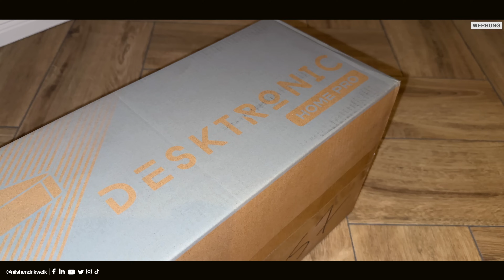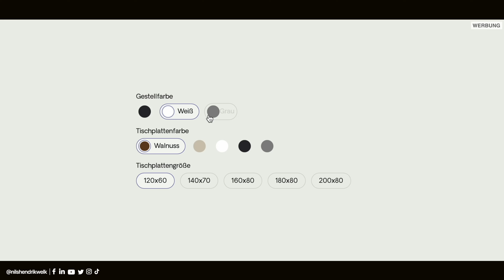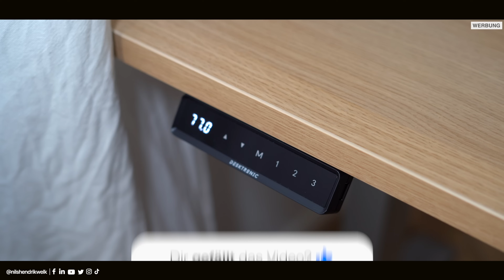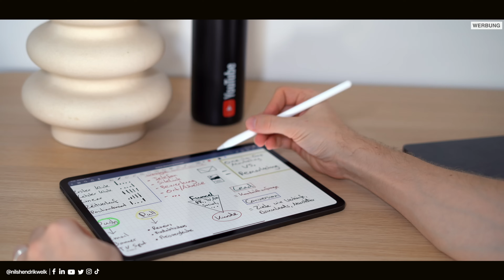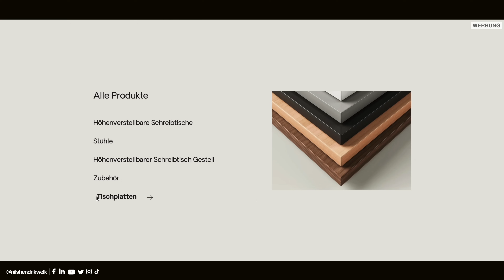Bequem und gesund arbeiten - Home Pro Stehschreibtisch von Desktronic Überblick | Nils-Hendrik Welk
Wer viel am Schreibtisch sitzt, arbeitet oder zockt, der weiß, dass dies auf den Rücken gehen kann. Ein höhenverstellbarer Schreibtisch oder Stehschreibtisch kann hier Abhilfe schaffen. Wie der Dekstronic Home Pro, den wir uns in diesem Video genauer anschauen.

🔎Transparenzbericht:
Das Video wird von Desktronic unterstützt!

⏱ Timestamps:
00:00​​​​​​​ - Begrüßung der besten Community auf Youtube😅
00:25 - Aufbau
00:51 - Verarbeitung und Design
01:29 - Features
02:20 - Steuerelement
03:03 - Vorteile
03:51 - Fazit
04:49 - Ende